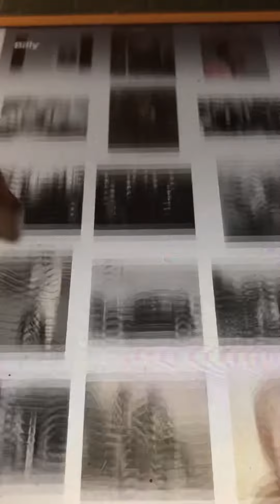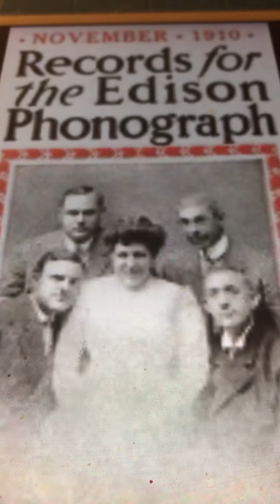In the gloaming American Quartet and Will Oakland 1910